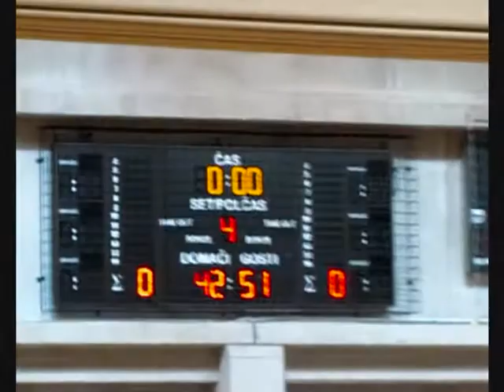Azzurra Trieste cat. Esordienti 1999 - I Class. Torneo Lega Slovena BCAA (Isola)